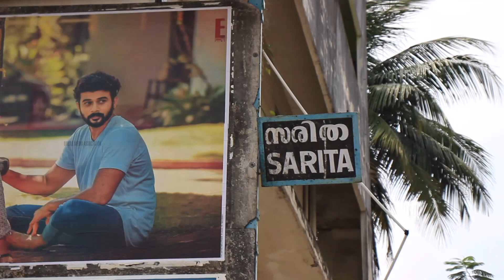ദി ഗ്യാംബ്ലർ എങ്ങനെയുണ്ട്...?? | The Gambler First Day First Show | Theatre Response | Anson Paul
Directed by : Tom Emmatty
Produced By : Thankachen Emmanuel
Banner : Trueline Cinema
DOP : Prakash Velayudhan
Editor : Shameer Mohammed
Art : Manu Jagadh
Sound Design : Ganesh Marar
Cheif Associate Director : Ubaini E
Production Controller : S Murugan
Costume : Sheeba Manishanker
Makeup : Rony Vellathooval
Action : Run ravi
Stills : Rohith K Suresh
Design : Old Monks